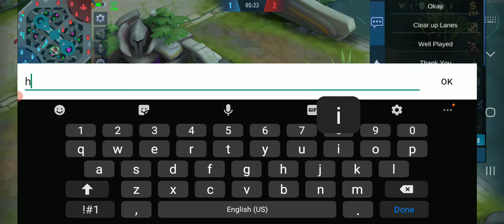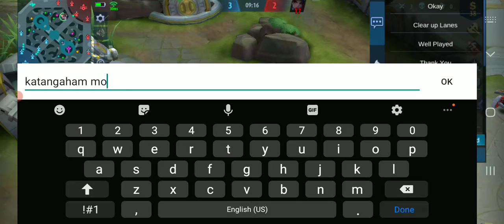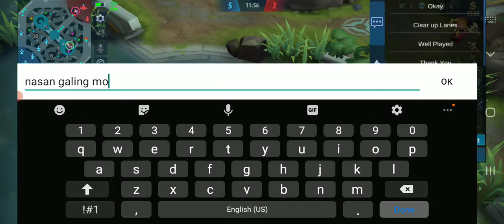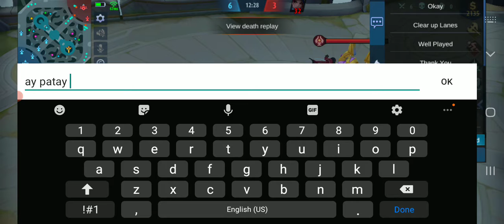baby_cLif part 1